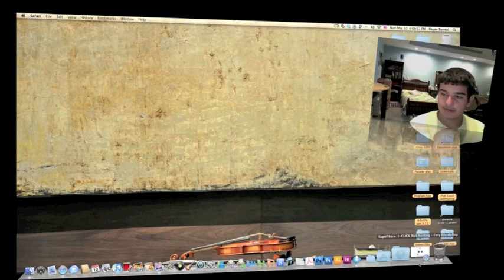Fail Unboxing!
Gonna put up the blooping videos! maybe some vlogs with my other TopOfTheTech™ partner.